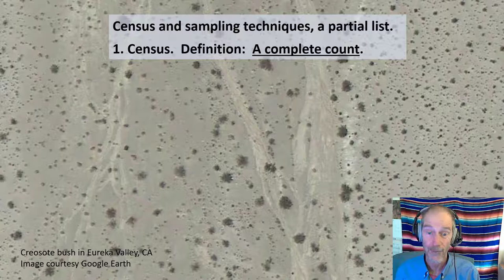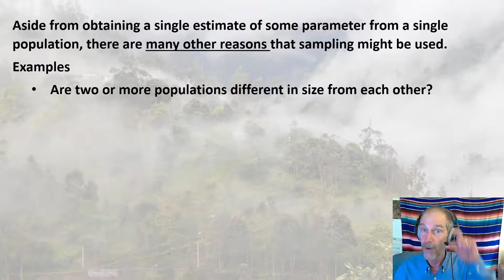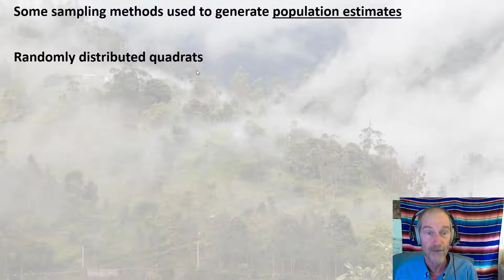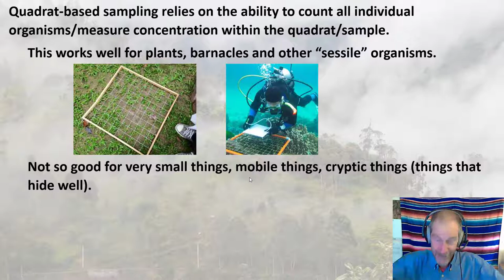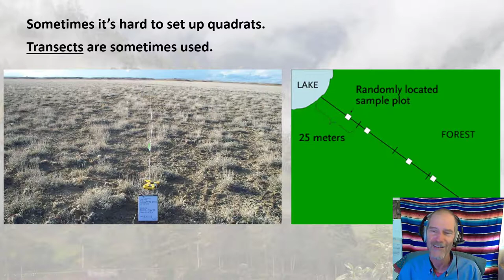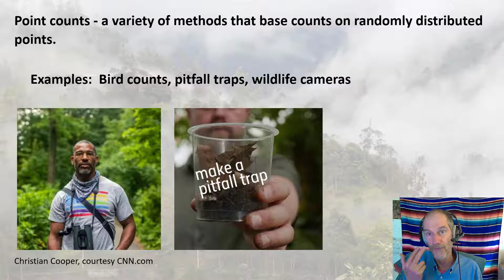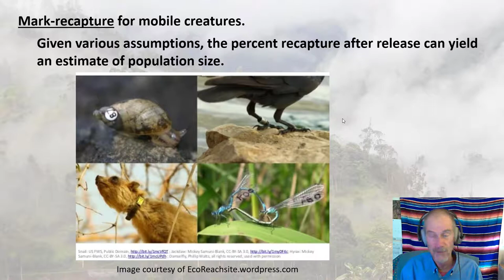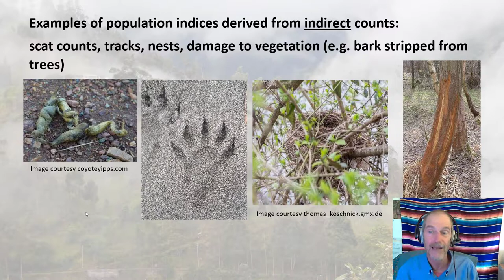statistics for esm 230 part 3 census sampling